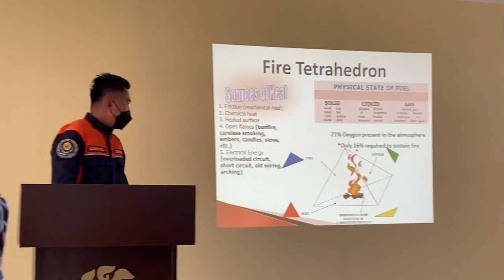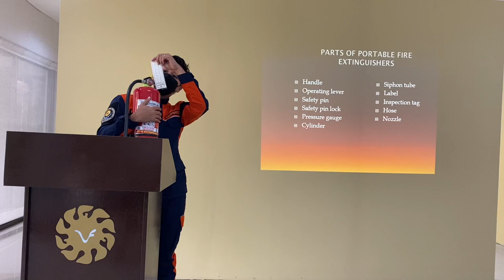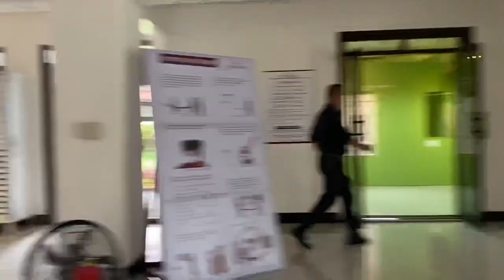Lecture and Drill on Fire Safety 3.28.22